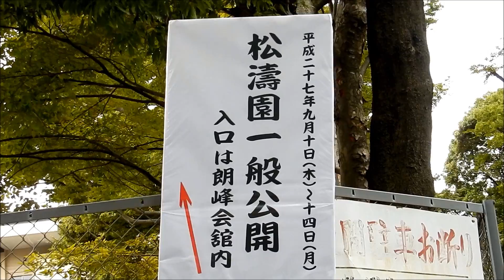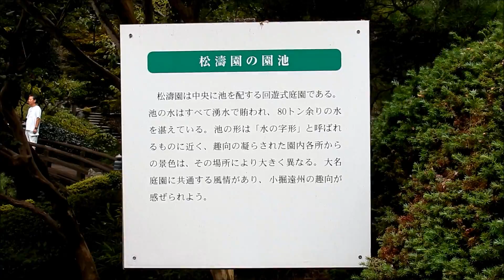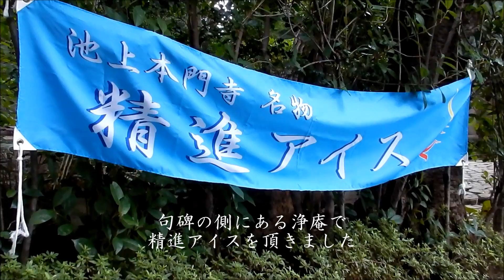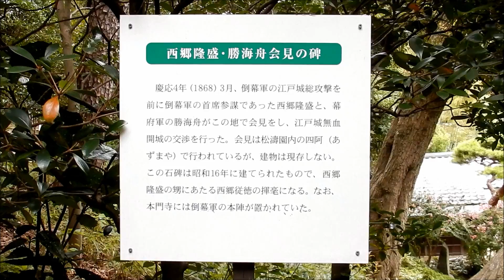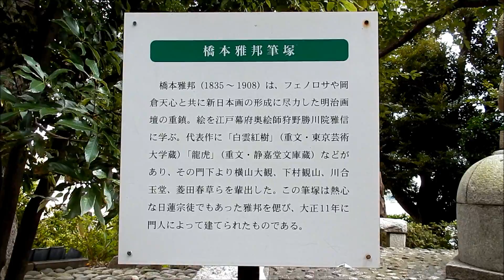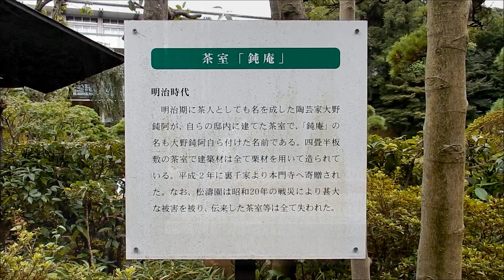Ikegami Honmonji Shotoen -Japanese style garden- 2015 /池上本門寺松濤園（松涛園）一般公開2015☆S9900歩行テスト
※2018年規定変更により、松濤園の写真、動画の撮影は禁止になりました。こちらは変更前2015年の映像です。

池上本門寺朗峰会館奥にあります、回遊式日本庭園の松濤園（松涛園）。2015年の一般公開時に、ニコンクールピクスS9900のテスト撮影をしてきました。（三脚なし、すべて手持ち撮影）

すべてを撮影しているわけではありませんので、ぜひ、公開期間に現地でご覧ください。見どころのひとつと思われる沢（←動画内にはありませんが）には、現在のところ、残念ながら水が入っていませんが、総じて素晴らしい庭園だと思います。

Nikon Coolpix S9900は、足元が不安定な場所での歩行動画撮影には、やはり厳しい機種かもしれません。

曇天だったので、WBも「くもり」にしていますが、黄色が強い印象なので、RGB設定をちゃんとしたほうが良さそうですね。レンズが暗いこともあり、色も結構潰れているので、十分に光量のある場所がやはり1番適している機種のようです。

※水平出しが苦手なので、画面が全体的に若干傾いています。（カメラのモニターではこのぐらいの傾きは認識できませんでした）見づらくてごめんなさい。

※画面に歪みがかなり出ていますが、アップロード後に生成された物なので、S9900撮影時の物ではありません。